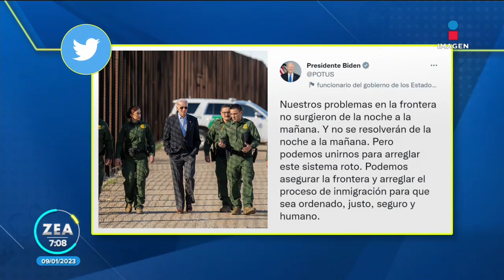Joe Biden en México: Air Force One, "La Bestia" y su visita a la frontera | Noticias con Paco Zea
El Air Force One aterrizó en el AIFA con JoeBiden quien posteriormente subió a "La Bestia", el automóvil presidencial que cuenta con metralletas, gas lacrimógeno y un suministro de sangre para emergencias.